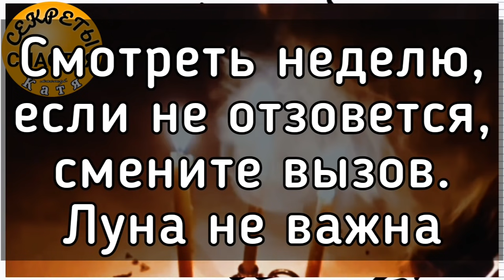ВЫЗОВ ЛЮБИМОГО, сильный старинный, Магия 🔮 просто посмотри 👁, секреты счастья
магический вызов любимого человека, смотришь и прелсиавляешь своего любимого, неважно, на каком языке ты говоришь
обряд делает мастер катя, формат ПРОСТО ПОСМОТРИ, магия рун

СПАСИБО за работу" мне
 яндекс кошелёк
 и карта сбер
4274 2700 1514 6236 Екатерина Сергеевна С.
альфа банк, мир 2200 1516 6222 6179

☆БЕСПЛАТНЫЕ РАДОСТИ☆
 гадания бесплатно:
  Твой Совет дня бесплатно!